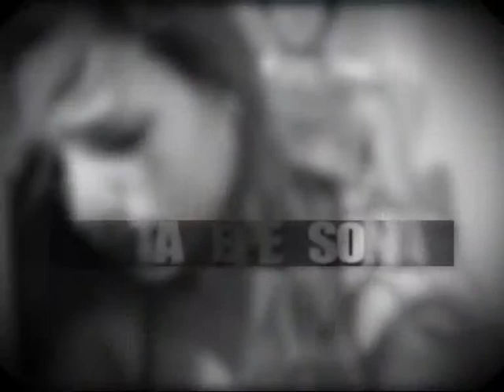Programa especial sobre la Trata de personas en "Justicia Legítima" (Parte IX)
Con la conducción de Miguel Planells y Dante Leguizamón por Canal 10.